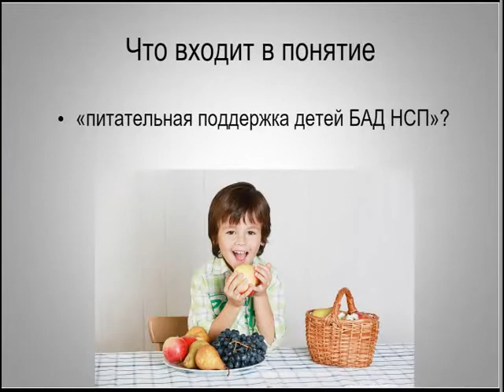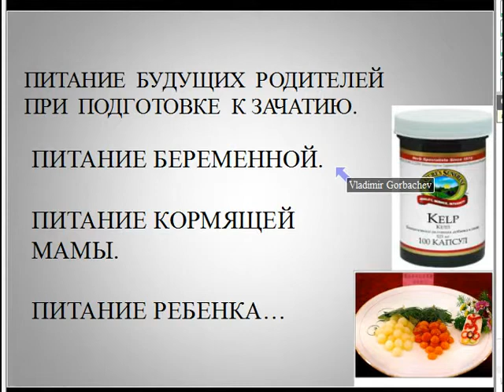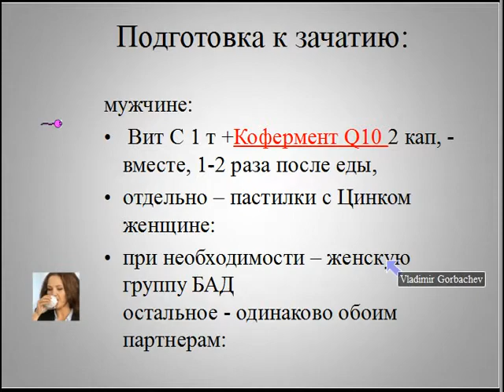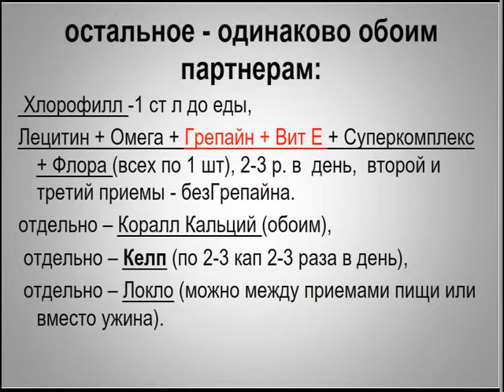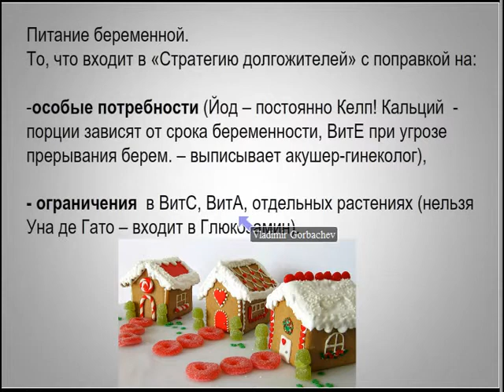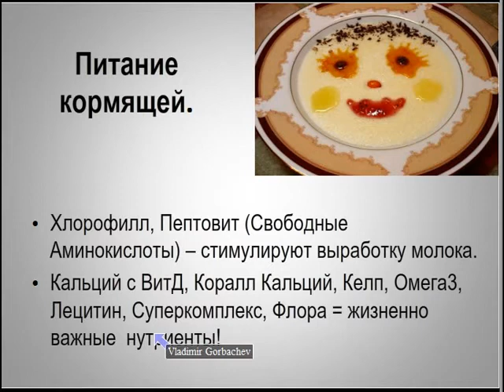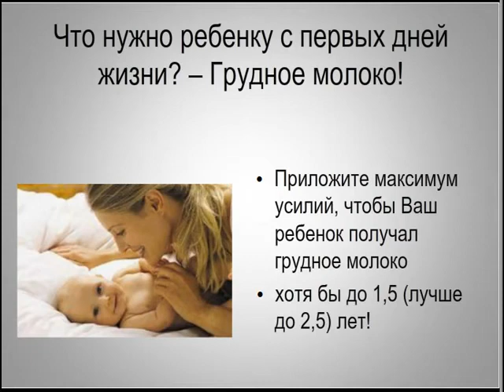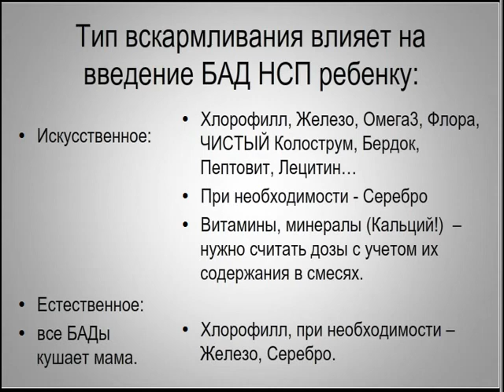Питание детей 1